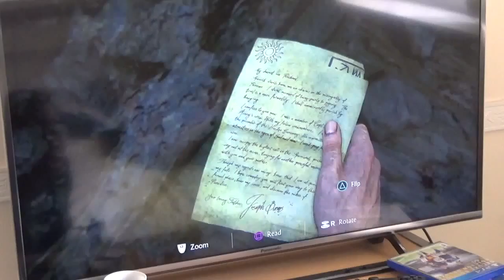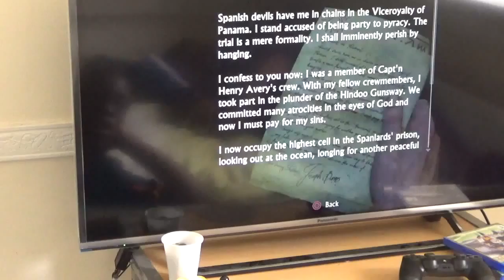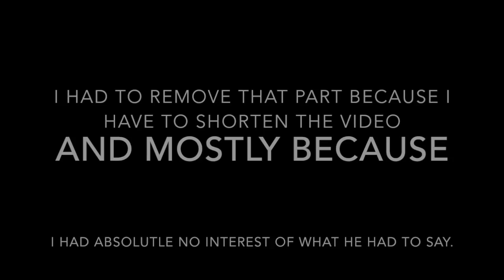THIS IS A GREAT DAY!!